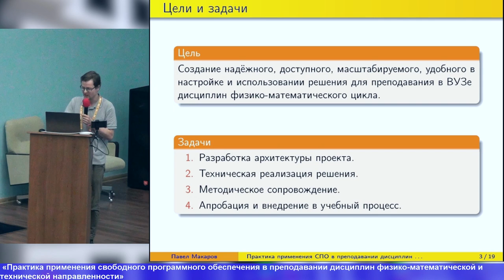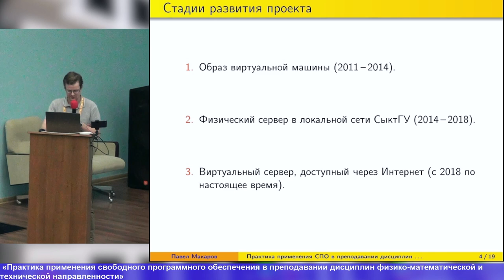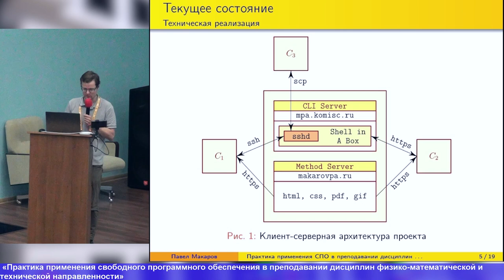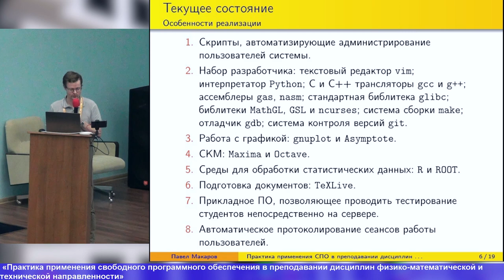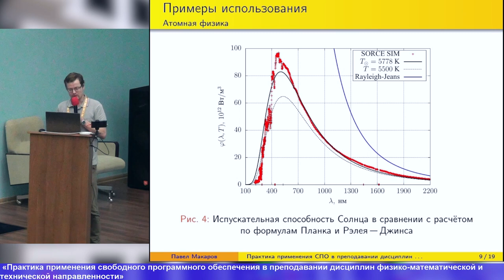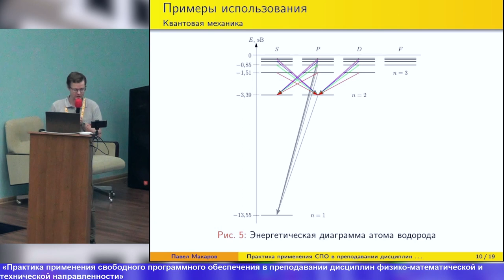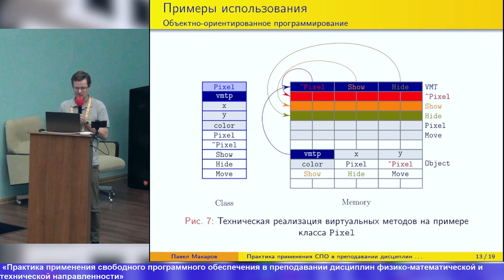Практика применения свободного программного обеспечения в преподавании дисциплин физико-математичес…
Практика применения свободного программного обеспечения в преподавании дисциплин физико-математической и технической направленности (Павел Макаров, OSEDUCONF-2024)
* Павел Макаров

Данная статья представляет собой результат обобщения опыта преподавания различных дисциплин
физико-математической и технической направленности студентам двух вузов города Сыктывкара:
Сыктывкарского государственного университета имени Питирима Сорокина (СыктГУ) и
Сыктывкарского лесного института (СЛИ) на протяжении 2011—2024 г.

Обсуждаются преимущества использования свободного программного обеспечения в данной
области деятельности, а также описываются некоторые решения и методики, разработанные автором.